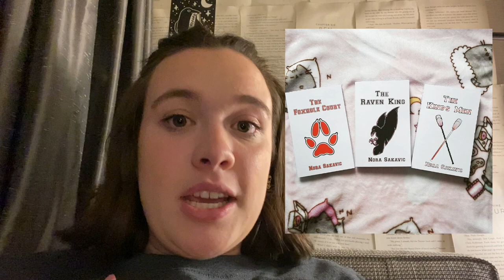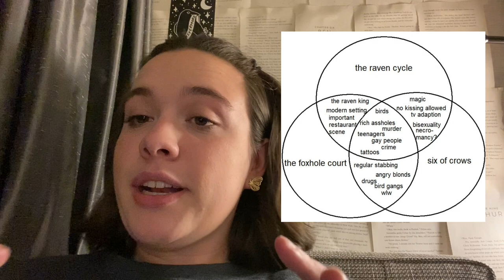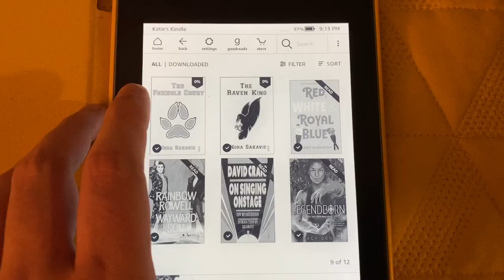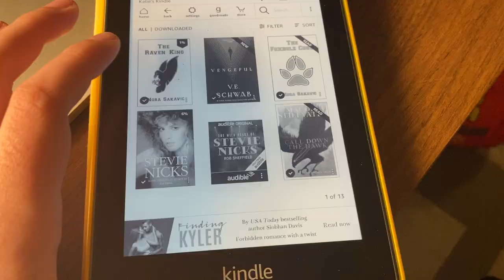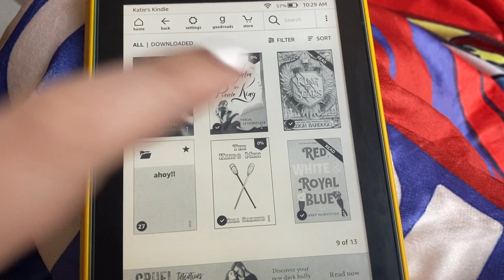i read the foxhole court for the first time 🦊 || reading vlog (*VAGUE SPOILERS*)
there are vague spoilers throughout this video. i love renee the most out of any woman ever.

also when i was in the park, i was extremely socially distant. to the point where no one could really see where i was at, so that's why my mask is off for a portion of the video :)

📚BOOKS MENTIONED📚
the foxhole court by nora sakavic
the raven king by nora sakavic
the king's men by nora sakavic

☀️GRISHAVERSE READALONG INFO☀️
  ☀︎hosts:

🍄SCENE SELECTION🍄
0:00- hi welcome! there are vague spoilers in this video!
2:08- the foxhole court
11:29- the raven king
22:08- the king's men
34:58- wrapping it all up.

hate is not tolerated on this channel. if I see harassment of any sort you will be blocked.